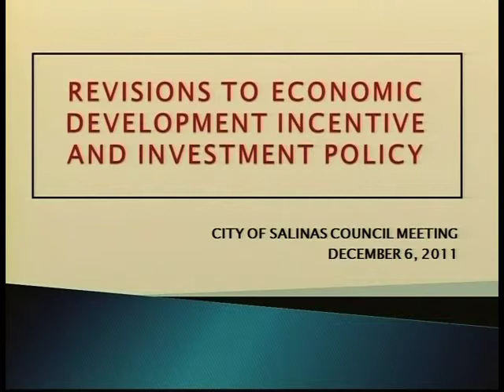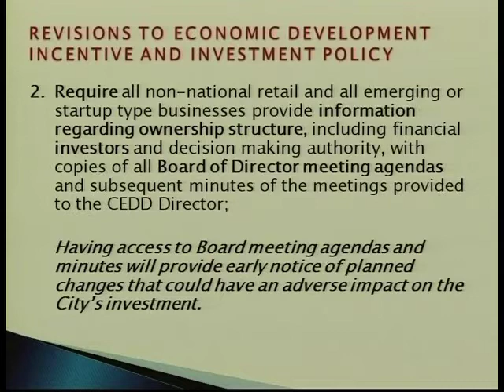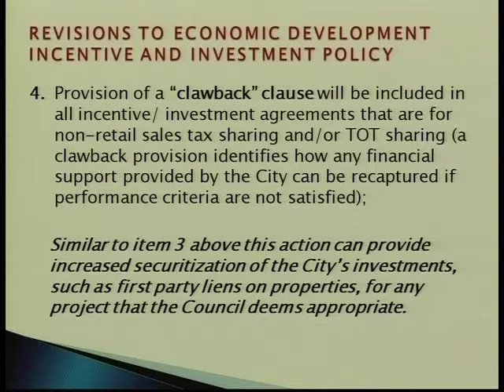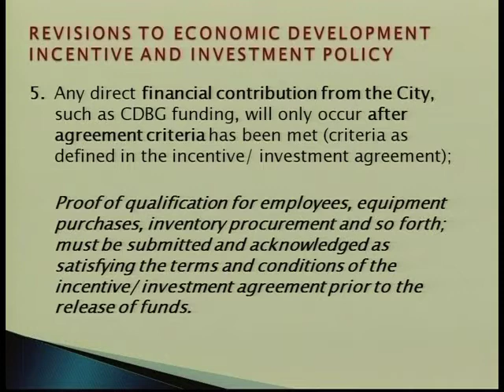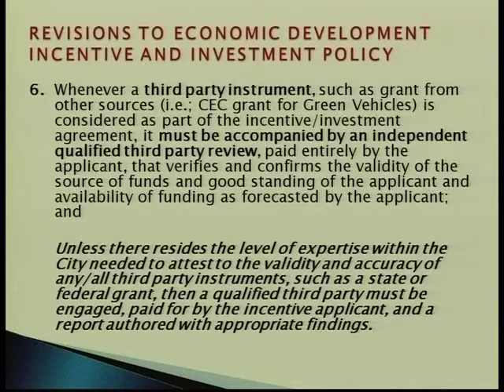12.06.11 (4/4) Salinas City Council Meeting of December 6, 2011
Part 4 of 4. Coverage of the December 6, 2011 meeting of the Salinas City Council.